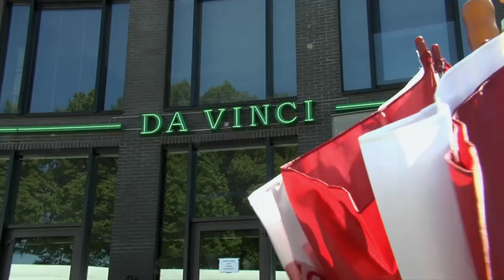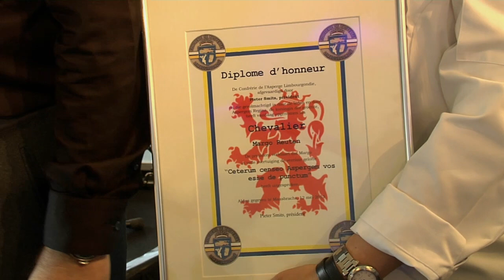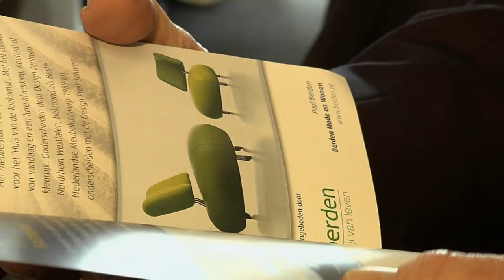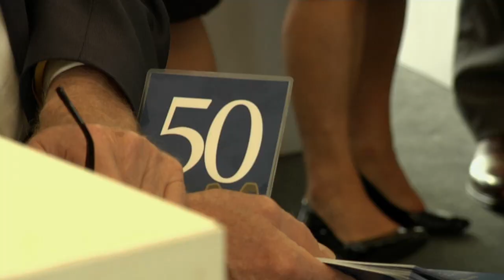Groot Limburgs Aspergediner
In het weekend van 11 mei 2013 vond voor de eerste keer het Navenant Aspergeweekend plaats. Het traditionele Groot Limburgs Aspergediner bij Da Vinci in Maasbracht werd op zaterdag voorafgegaan door een classic car rally kriskras door het Limburgse landschap. De opbrengst voor het goede doel was met 60.000 euro onovertroffen.